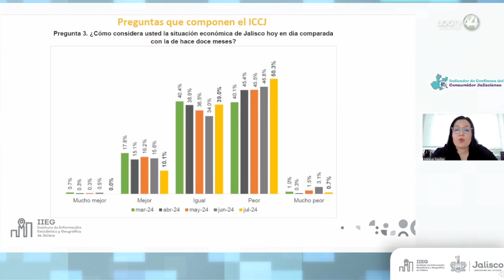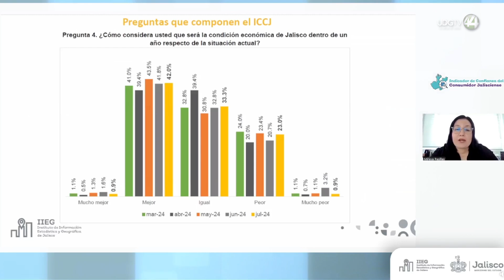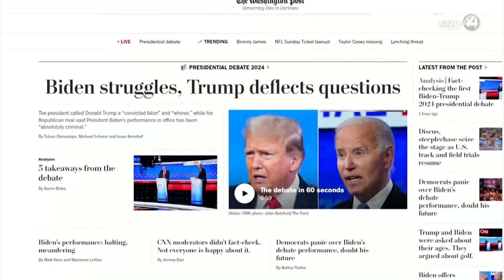Familias de Jalisco perciben afectaciones económicas desde hace dos meses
No solo los mercados están nerviosos, ya en los hogares de Jalisco perciben que algo no anda bien en la economía.